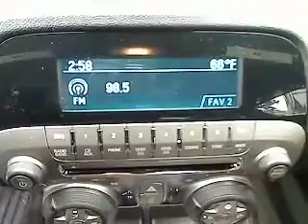2010 Chevrolet Camaro - Coupe San Antonio TX C20594B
2010 Chevrolet Camaro SS - Stock#: C20594B

Gunn Chevrolet
12602 IH 35 North

Chevrolet CERTIFIED. Just Arrived!! CARFAX 1 owner and buyback guarantee!!! This Coupe has less than 18k miles... Safety equipment includes: ABS Traction control Curtain airbags Passenger Airbag Front fog/driving lights...NICELY EQUIPPED: Power locks Power windows Air conditioning Cruise control Tilt and telescopic steering wheel...Chevrolet CERTIFIED.  GM certified for 12 months or 12000 miles more of factory warranty and roadside assistance and 118 point inspection and 5 year 100000 mile power train warranty.     Give us a Call today ask to speak with Stacy Boatmun Daniel Evans Alfonso Tamez or Chris Walter Robert Ervin or Kelvin Menandez and schedule a demonstration drive before it's too late.